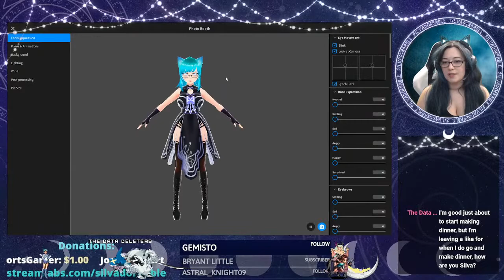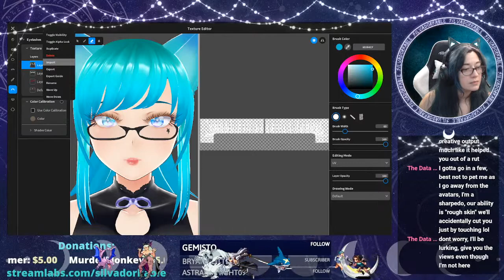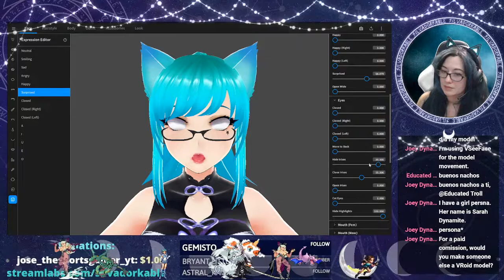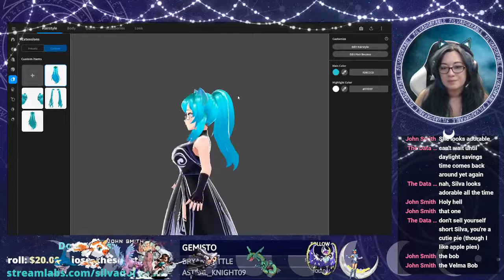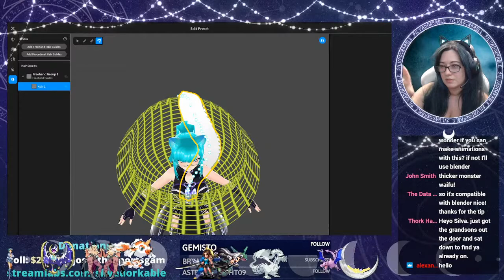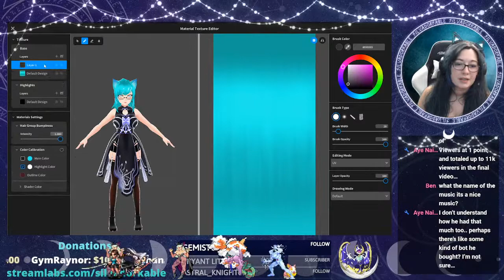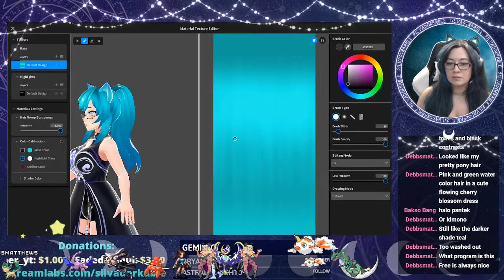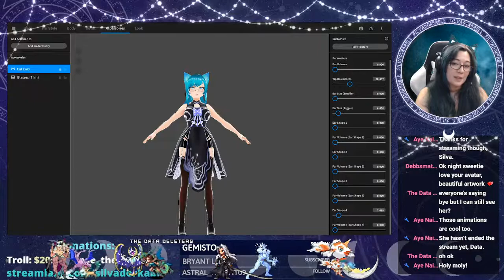VTuber Model Editing - VRoid Studio Livestream